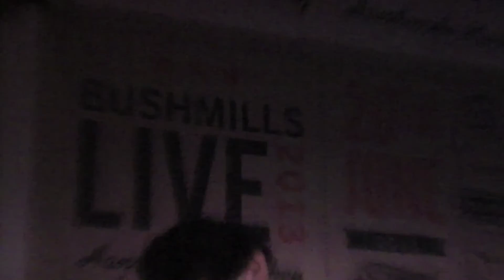Bushmills Live 2013- Foy Vance